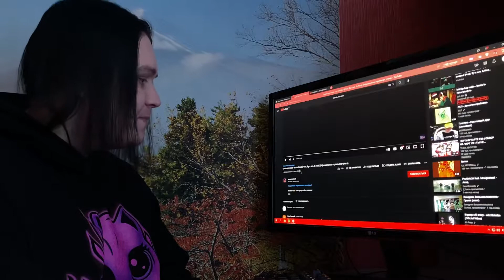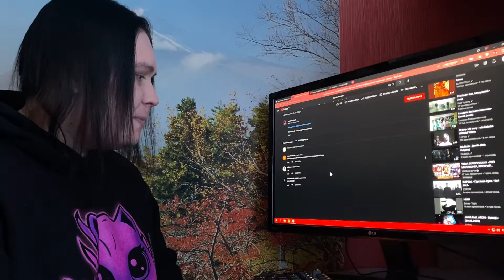ГУФ - Алик, кровь из носа - Сколько раз, so sedated, MARKUL — КОРАБЛИ В БУТЫЛКАХ РЕАКЦИЯ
Карта Сбербанк:
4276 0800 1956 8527